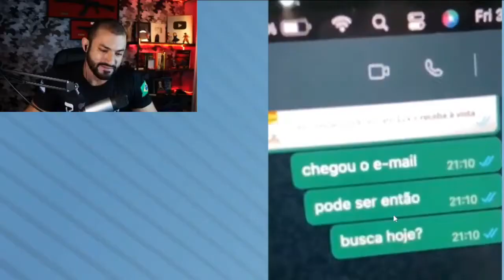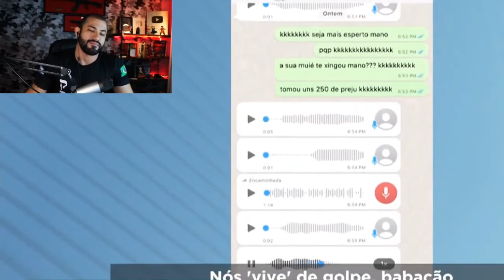GOLPISTA DA INTERNET LEVA GOLPE | ACHOU QUE IA SE DAR BEM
O novo canal para as
De música DJ waldir
Canal da minha amiga
E o canal detetive
Então fique dentro das novidades e vive por aí obrigado se inscrevam todos os canais para ajudar compartilhar valeu🙌🤩👍

segue meu amigo Vn do complexo☝️☝️
Pessoal segue também